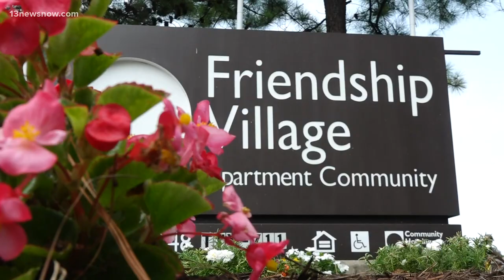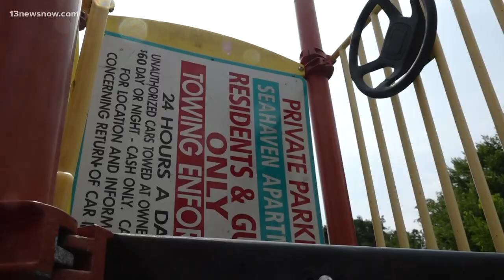Friendship Village to get new Basketball Court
A local neighborhood is getting a brand new playground and basketball court!